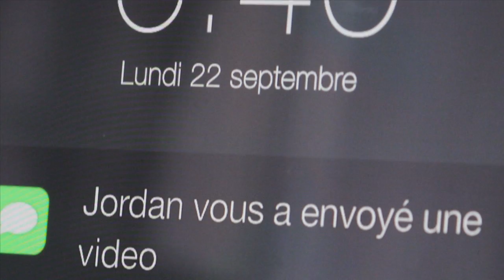La Fine Equipe - Teaser 2014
Nouvelle vidéo en direct dans ton smartphone pour l'automne 2014... Regarde où tu vas quand même...